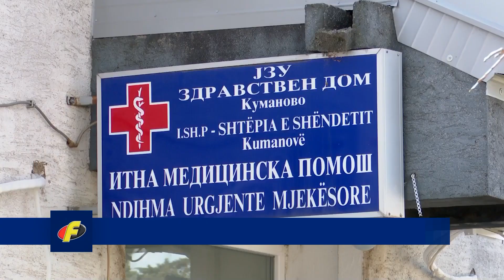Covid-19: Vaksinohen me vaksina anti-Covid një pjesë e personelit shëndetësorë tëKumanovës